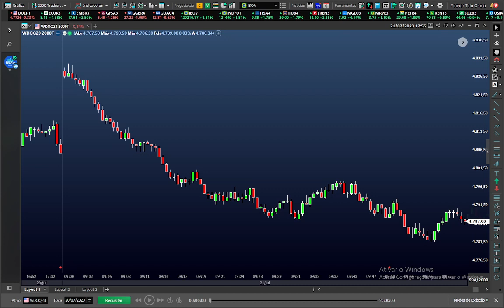Day Trade - Campeonato Mesa Proprietária.